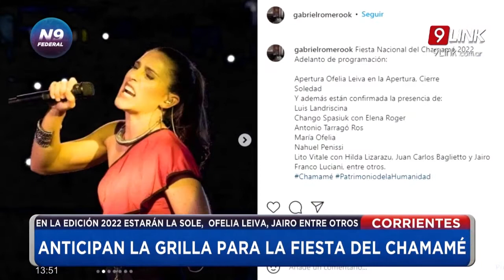N9 FEDERAL - ROMERO - ANTICIPAN LA GRILLA PARA LA FIESTA DEL CHAMAMÉ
CORRIENTES
EN LA EDICIÓN 2022 DE LA FNCH ESTARÁN LA SOLE,  OFELIA LEIVA, JAIRO ENTRE OTROS
NOTA:GABRIEL ROMERO-PRES.INST.CULT